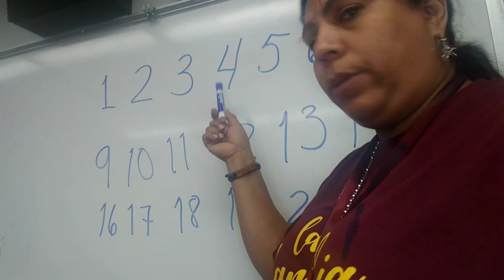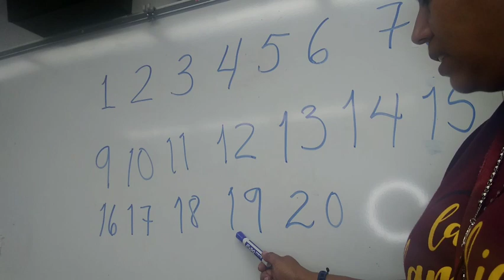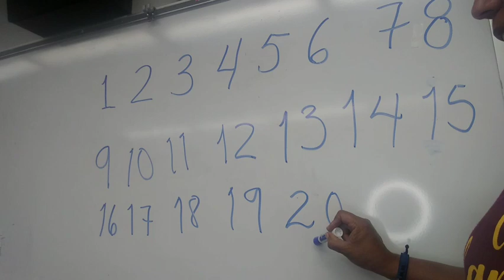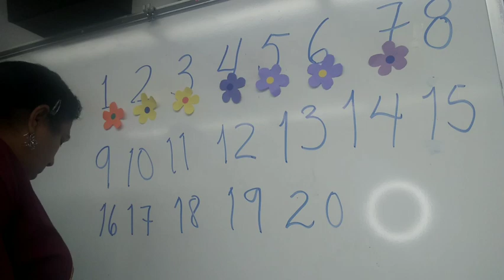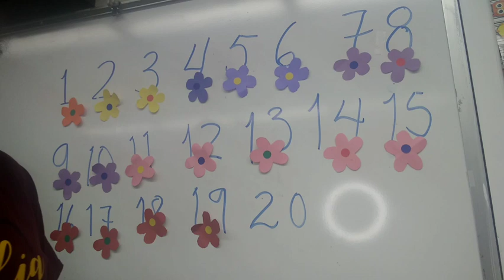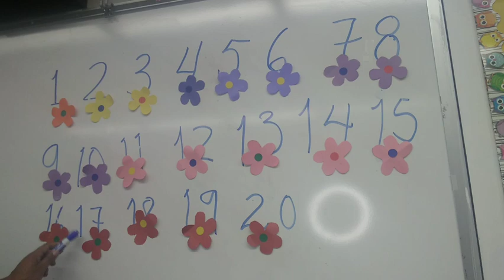Contamos d l 1 al 20 en la primavera.